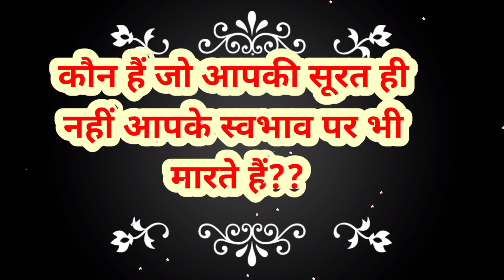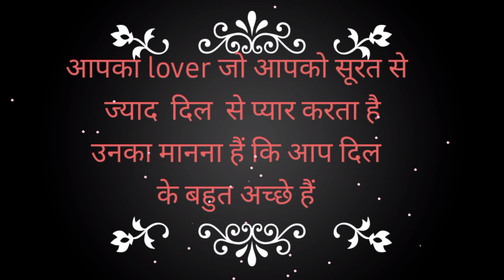कौन हैं जो आपकी सूरत ही नहीं, आपके स्वभाव पर भी मरते हैं??love quiz game